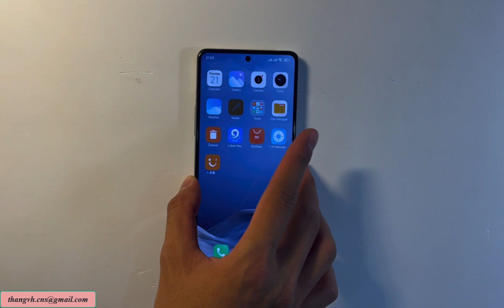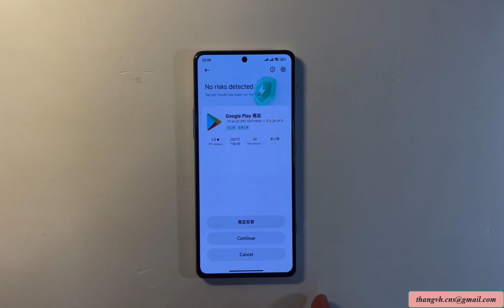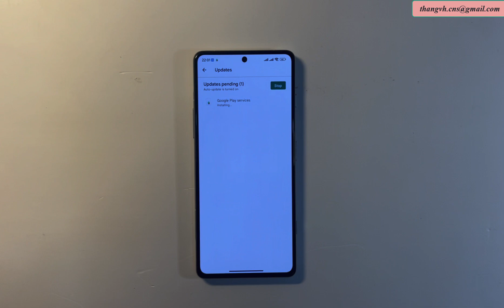Hướng dẫn cài kho ứng dụng Google CHPLAY trên máy Xiaomi rom gốc nội địa K40 Gaming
Hướng dẫn cài kho ứng dụng Google CHPLAY trên máy Xiaomi nội địa K40 Gaming
Các bạn vào link này tải các file apk nhé:
Xoá giúp mình khoảng trắng ở đoạn com nhé
drive.google.    com/drive/folders/1-1C9cyI2Hp8eeCp0DV0Oo3YLc1UhzS8z?usp=drive_link